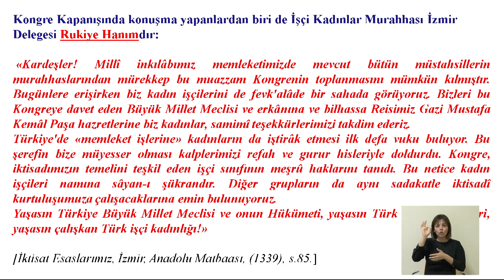Serdar Şahinkaya: Geleceğin Türkiyesi’ni İkinci Yüzyılın İktisat Kongresi şekillendirecek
İkinci Yüzyılın İktisat Kongresi’nde konuşan iktisatçı yazar Dr. Serdar Şahinkaya,  “21 Mart Salı akşamını bekleyin ve kararları görün, örnek alın. Yüzyıl sonra bugün de geleceğin Türkiyesi'ni İkinci Yüzyılın İktisat Kongresi şekillendirecek” diye konuştu.

İkinci Yüzyılın İktisat Kongresi’nin ilk gününde “Yeniliğe Davet” sloganı ile düzenlenen oturumda iktisatçı yazar Dr. Serdar Şahinkaya, “1923 Türkiye İktisat Kongresi’nin Hatırlattıkları” başlıklı bir konuşma yaptı. Konuşmasının başında Türkiye’nin içinde bulunduğu durumu değerlendiren Serdar Şahinkaya, “1923 yılında Osmanlı'dan enkaz devralındı. 6 Şubat depremi olmasaydı ekonomi enkazdı. Bunun maddi boyutu olmaz. 50 milyar dolar diyen var, 150 milyar dolar diyen var.  Ancak 50 bine yakın insanın canı parayla anlatılmaz.  Devlet Cumhuriyet’in 100. yılında enkazın altında kaldı” dedi.

Tunç Soyer’in bugün yaptığı kongrenin amacı da birleştirmek
100 yıl öncesinde yapılan kongreyi iyi anlamak gerektiğini ve geleceği şekillendirmenin anlamaktan geçtiğinin önemine değinen Şahinkaya, “Mustafa Kemal Paşa ve arkadaşları İktisat Kongresi'ni sınıfsal ayrımları iterek geri kalmışlığı elbirliğiyle aşma davası olarak gördü. Tunç Soyer’in yaptığı da bu. Sınıf ayrımı yapmadan üretici güçlerin, çiftçilerin, işçilerin, kadınların oluşturdukları maddeleri herkesin okumasını istiyorum. 21 Mart Salı akşamını bekleyin ve kararları görün, örnek alın. İkinci Yüzyılın İktisat Kongresi son derece önemli” sözlerini kullandı.

Kongrenin ana konusu geleceği şekillendirmek
Kongre’nin doğuşunun 1 Kasım’da saltanatın kaldırılıp 12 Kasım 1922'de Türk Medeni Kanunu’nun mimarı Mahmut Esat Bozkurt’un Mustafa Kemal Paşa’ya telgraf çekerek toplumsal sınıflar ve üretici sınıfların dinlenmesi gerektiğini ifade ederek başladığını hatırlatan Şahinkaya, “Yüz sene önce 13 günde kongre toplandı. İsteseniz bugün 13 günde kongreyi toplayamazsınız. Türkiye İktisat Kongresi, İzmir’de toplanarak kente kurtuluştan sonra kuruluşun da unvanını kattı.  Kongrenin toplandığı binanın ismi Hamparsumyan Han’dır. Bununla ilgili tartışmalar sürüyor ama her yerde kayıtlarda hanın ismi Hamparsumyan’dır. Kongre’deki üretici güçlerin oturma düzeninin çok büyük anlamı var. En sağda tüccar onun solunda çiftçi onun solunda sanayici ve en solda işçileri oturtuyorlar. Kongre açısından en önemli ayrıntılardan biri en sola işçilerin oturmasıdır. Mustafa Kemal’in açılış konuşmasında dediği ‘Milletimiz mazisinden değil, artık istikbalinden sorumludur’ sözü İkinci Yüzyılın İktisat Kongresi’nin ana konusudur” şeklinde konuştu.

302 karar alınmış
20. yüzyılın başındaki Cumhuriyet anlayışının ‘Köylüye ananı da al git’ değil , çalışanı efendi yapan, köylüyü mesut eden anlayış olduğunu söyleyen Şahinkaya, “Yüz sene önce  Türkiye İktisat Kongresi’nde 302 karar alınmış. Yaklaşık bir ay sonra 8 Nisan 1923’de özetlenerek TBMM’ye sunuluyor ve Cumhuriyet Halk Fırkası’nın temelleri atılıyor. Kongre, 20. yüzyıl başında Türkiye ekonomisinin çok önemli resmini verdi. Eğitimsizlik en önemli noktaydı. Herkesin bir yıl zorunlu köylerde öğretmenlik yapması kabul edildi.  Yüz yıl sonra bugün de Geleceğin Türkiyesi’ni İkinci Yüzyılın İktisat Kongresi şekillendirecek” diye konuştu.